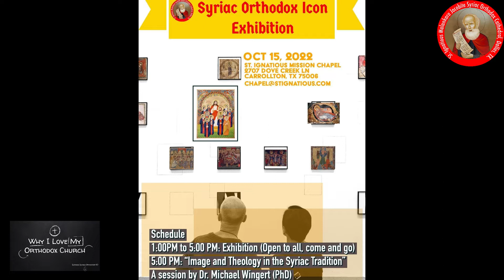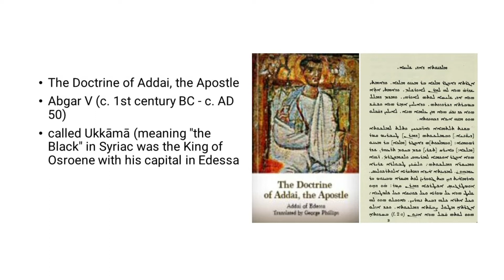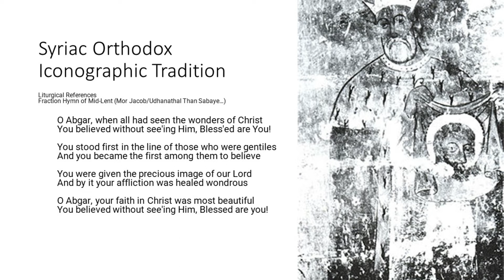Orthodoxy 101 Series - Syriac Orthodox Iconographic Tradition - Liturgical References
Sermon by Rev. Fr. Dr. Renjan Mathew

Syriac Orthodox Icon Exhibition - Oct 15th 2022
St. Ignatious Cathedral & Chapel